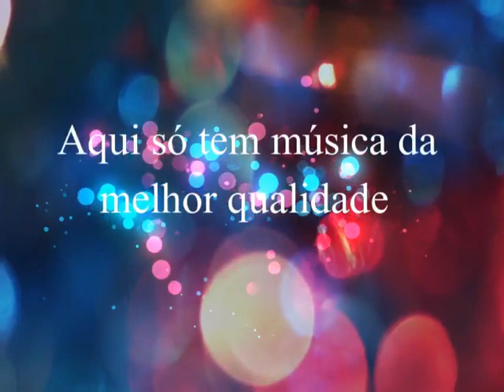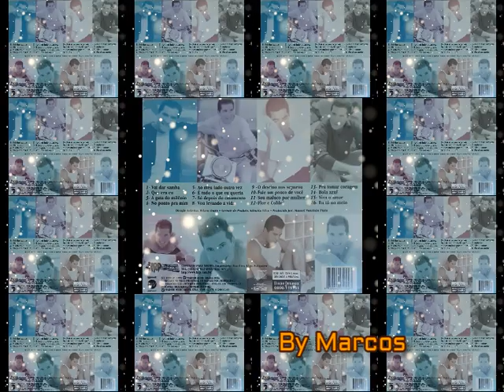Daniel - Fale um Pouco de Você 1999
Daniel
Ano: 1999

Revivendo mais um grande talento por aqui .
Recordando o passado. de volta as boas lembranças. Revivendo os velhos tempos do sertanejo de ouro. Música simples do sertanejo do passado...show de bola. Sucesso que deixou saudades.

Cantor Daniel